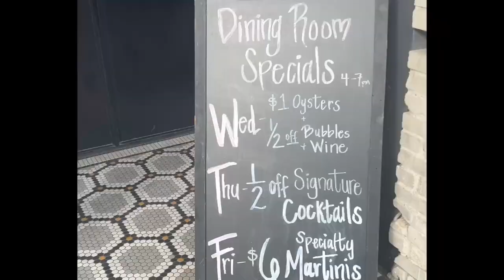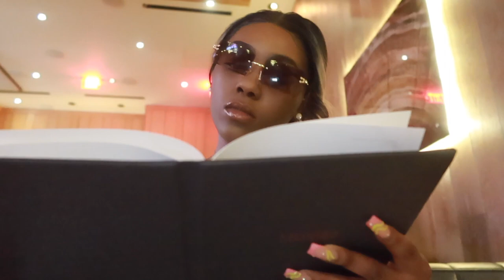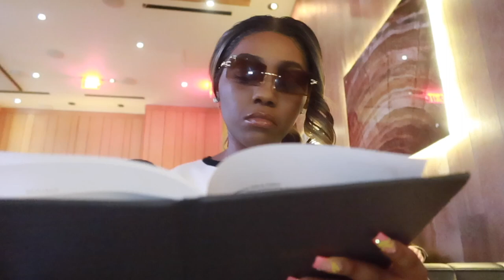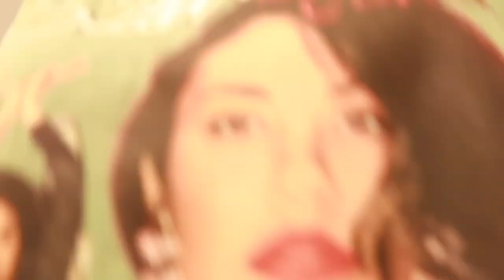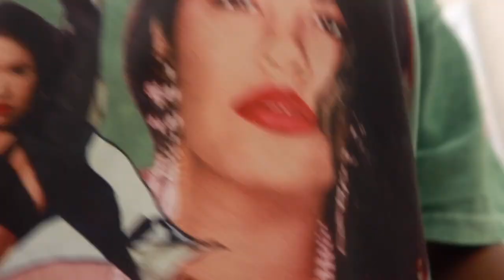48 Hours in Dallas, TX | You Won't Believe the Epic Celebration We Had!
In this 48 Hour Vlog, we adventure to Dallas, TX to celebrate my friend's birthday. From margaritas on the rooftop to dancing all night on the dance floor, we have a wild time!

If you're looking for an epic celebration that you won't believe, then check out this Dallas vlog! We have fun activities like riding the roller coaster at Six Flags, eating pizza at Lou Malnati's and so much more. This video is a must-watch if you're ever in Dallas!